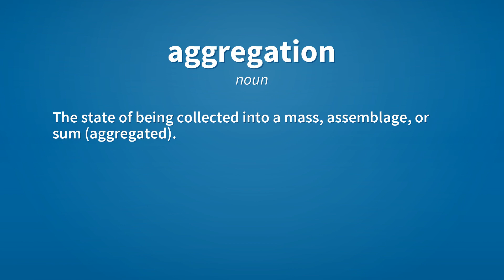Aggregation | Meaning of aggregation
See here, the meanings of the word aggregation, as video and text.

aggregation (noun)
    The act of collecting together (aggregating).

aggregation (noun)
    The state of being collected into a mass, assemblage, or sum (aggregated).

aggregation (noun)
    A collection of particulars; an aggregate.

Reference:
    aggregation